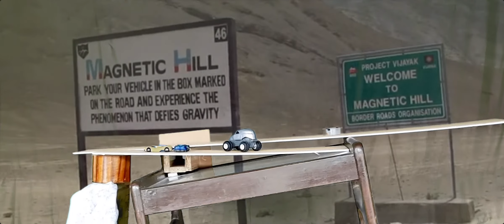وادی جن کا راز BTS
How the illusion like magnetic hill can be created at home. What is the real story behind the scene? This has been reveled in this video. If there were be a real magnet in the hills then the things must be attracted from every where towards the hill near the magnetic hill. But it is not so.